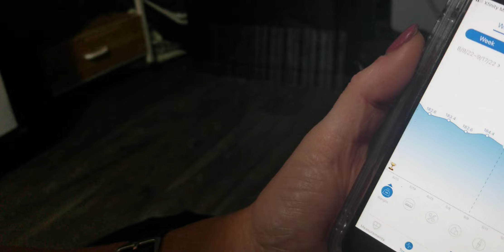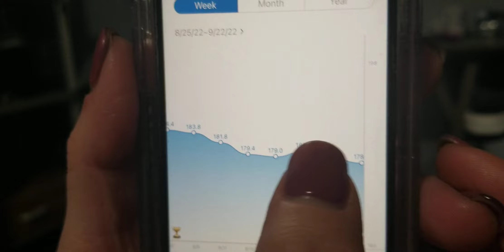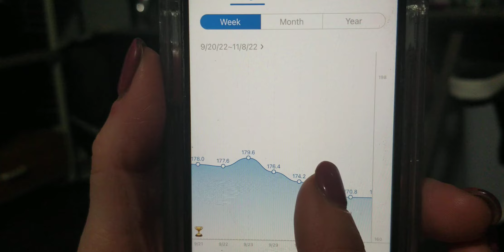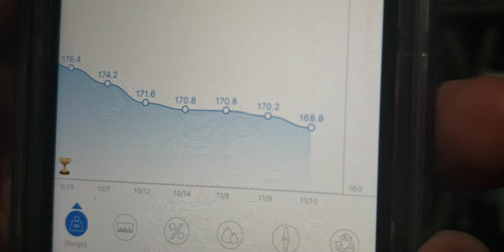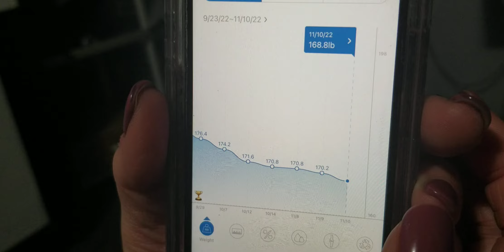Ozempic weightloss real numbers and chart